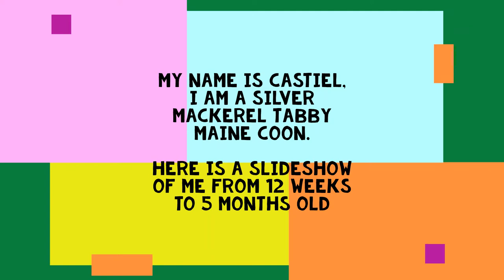The Beautiful World of Castiel - The blue Mackerel Tabby Maine Coon.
My name is Castiel.  My adopted mum had me when I was 3 months old, I have been with her for 2 months now.  She is a bit of an amateur photographer and doesn't stop taking pictures of me! She has put her pictures and some video together into this slide show.

All pictures are hers.